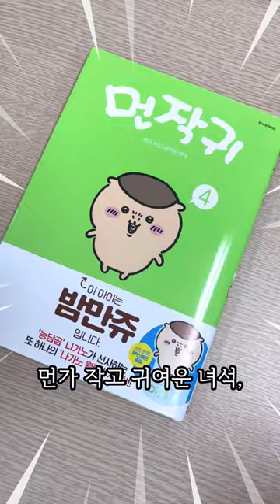먼작귀 4권 콩알도감 특별판 영상으로 미리보기🎬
더욱 알찬 구성으로 돌아온 먼작귀 4권✨
특별부록 콩알도감까지 함께 살펴보아요🫛💚
🎁초판 한정 밤만쥬 PP 스탠드까지🤎